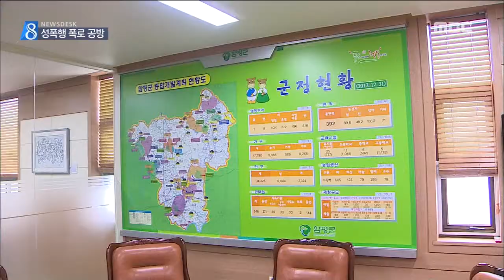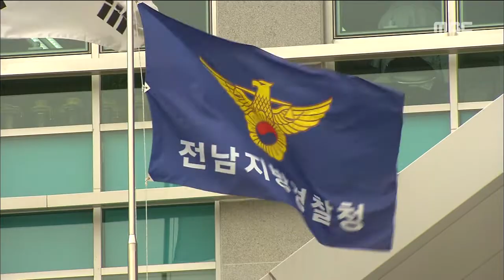[뉴스데스크]안병호 함평군수 '성폭력' 논란 확산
◀ＡＮＣ▶

이런 가운데, 안병호 함평군수는
성폭행 파문에 휩씨였습니다.

 안 군수는 사실이 아니라며
즉각 반박하고 나섰습니다.

           ◀ＥＮＤ▶

           ◀ＶＣＲ▶
 안병호 함평군수로부터
성폭행과 성추행 피해를 입었다는
폭로가 나왔습니다.

 한 여성은
일부 언론사와의 인터뷰에서
지난 2014년 군수실에서 성추행을 당했다고
털어놨습니다.
(CG)

 또 다른 여성은 모텔에서 안 군수에게
성폭행을 당했다고 주장하고 나섰습니다.
(CG)

 파문이 확산되자 안병호 군수는
기자회견을 자청해 여성들의 주장을
반박했습니다

 항상 문을 열어놓는 군수실에서
성추행은 불가능하고 모텔은 간 적도 없다며
관련사실을 부인했습니다.

           ◀ＩＮＴ▶ 안병호 함평군수
(군수실과) 부속실은 3m 거리도 안됩니다.
문을 항상 열어놔요.
가서 현장에서 보시면 알겠지만..

 또 이번 폭로는 지방선거를 앞두고
자신을 음해하려는 배후세력이 있는 것 같다고 주장했습니다

 안 군수는 성폭력을 당했다고 주장하는
여성 3명 등을 검찰에 고소했다고 밝혔습니다.

 한편 전남지방경찰청은
안 군수의 성폭력 의혹과 관련해
해당 여성들을 만나 사실 관계를 확인하는 등 내사에 착수했습니다.